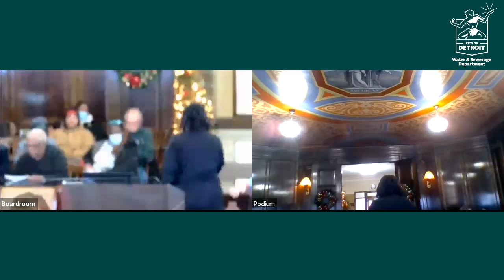December 22, 2022 - Board of Water Commissioners Monthly Meeting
Detroit Board of Water Commissioners.